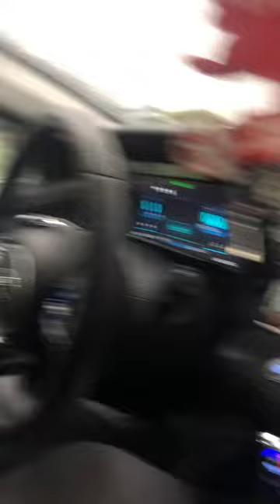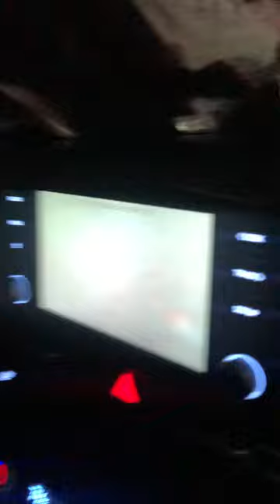Mother gets scared of a car wash